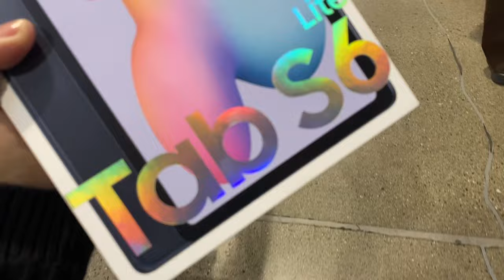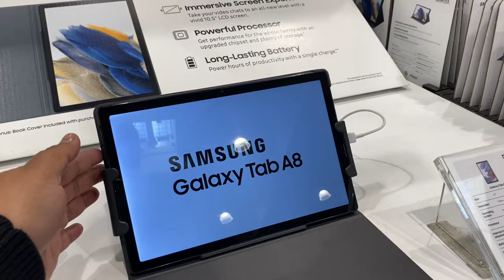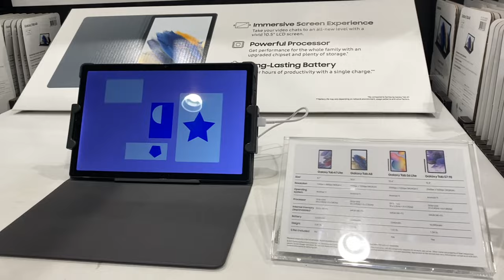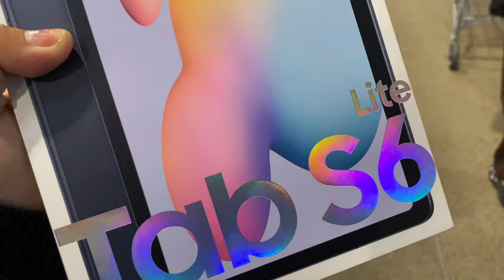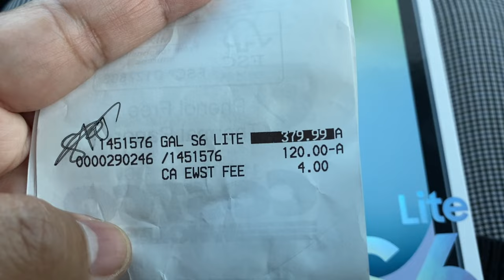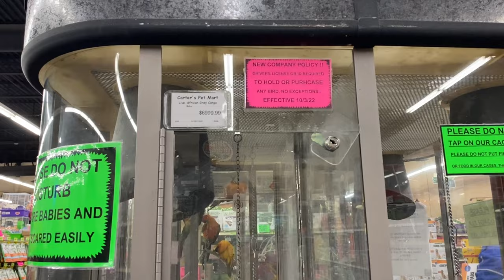PAY BACK TIME DELTA SUNFISH HOT ACTION LEFT & RIGHT វាត់ត្រីកន្រ្តប់ឆ្វេងស្តាំ ស្រង់ដើមហើយលើកនេះ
EP#454 3 Day weekend vlog so what should we do? Where do we go? Fishing again‼️It’s payback time and now husband enjoys hot action 🎣 left & right 🤭 We are going to enjoy cooking & eating fresh fish for days 😋 វគ្គទី 454 ចុងសបា្តហ៍ឈប់ដល់ទៅ៣ថ្ងៃ តើគួរធ្វើអ្វី❓តើគួរទៅណា❓ តោះទៅស្ទូចត្រី‼️😂 លើកនេះប្តីស្រង់ដើមបានវាត់សប្បាយដៃ ឆ្វេងផងស្តាំផង 🎣 យើងនឹងមានត្រីស្រស់ៗយកមកធ្វើញុំាបានច្រើនពេលហើយ 😋

Seasonal Products មានតាមរដូវកាល
Freshwater River Clams លាសស្រស់ៗ​ រាវថ្មីៗនៅអាមេរិច​ ផ្ញើរចេញទៅគ្រប់រដ្ធ
Homemade Pickled Wild Mustard ជ្រក់ស្ពៃព្រៃ
Homemade Pickled Baby Mango ក្តិបស្វាយត្រាំធ្វើនៅអាមេរិច
Fresh Picked Sweet Jujube from Khmer Farm in USA ផ្លែពុទ្រាផ្អែមដូចទឹកឃ្មុំពីចំការខ្មែរនៅអាមេរិច